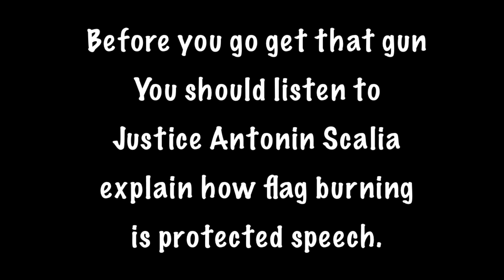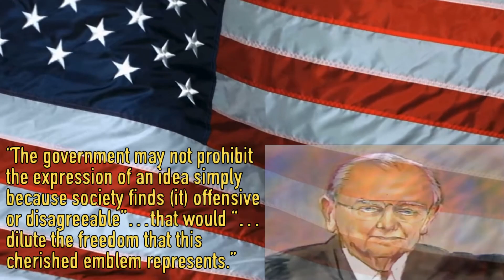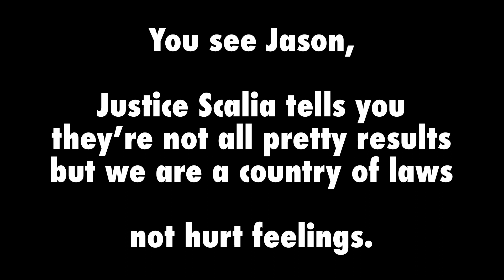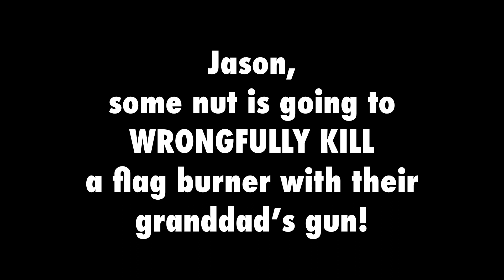Jason Aldean Justice Scalia Will Rid You of Your Willful Ignorance: flag burning is protected speech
Since 1989 the US Supreme Court has stated that flag burning is protected political speech under the 1st Amendment of our Constitution. You cannot reference your 2nd Amendment granddad’s gun and act like the 1st Amendment does not exist. The same vigor you put behind the 2nd Amendment applies to the 1st Amendment.

I can’t believe your music publisher would allow you to include flag burning as crossing the line when it’s protected speech.